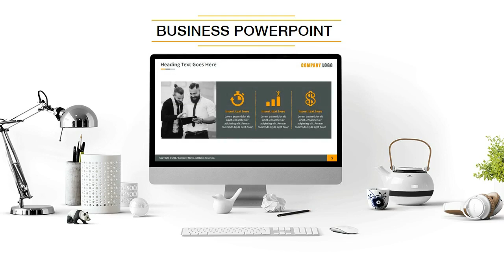Create a professional powerpoint presentation - Best Presentations service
Link to this gig:
Create a professional powerpoint presentation Special discount
Best cheap Presentations Service
Hello! Do you need a high-impact PowerPoint presentation? I can deliver just that!
I have always had a passion for presentations and I've been working in PowerPoint since I was very young. I can redesign you PowerPoint or create a brand-new presentation that can accomplish your goals.
I have worked in many business categories for presentations, I regularly create projects based in: technology, management, marketing, startup, sales, finance, recruitment, branding and social networking.
Here are some of my PowerPoint samples:
Some of the PowerPoint services I can provide:
I can create a brand-new PowerPoint presentation from a provided outline.I can optimize an Existing PowerPoint.I can build custom Slide Templates with your Logo and Color Scheme.I can convert any PowerPoint presentation into a video file format.
Let me help you take your presentations to the next level.
Thank you very much for your interest in my gig! I look forward to working with you on your new Presentation!
100% Satisfaction is guaranteed!
100% Refund if the delivery is not up to standard!
ORDER WITH CONFIDENCE
Kindly send me message before place the order